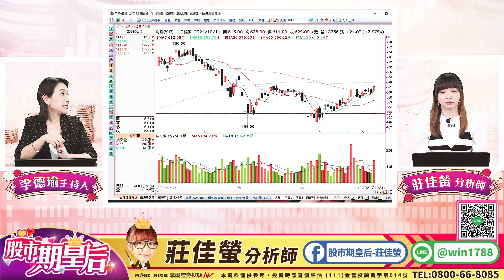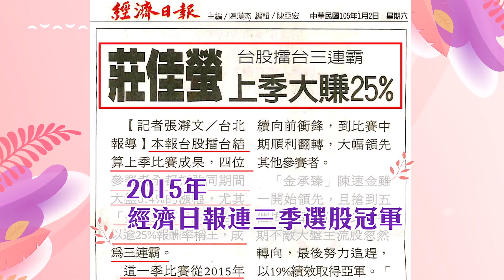【股市期皇后】2024.10.14 廣播節目【3450聯鈞】再創新高!大賺+186%【3081聯亞】再創新高+104% 【一詮】再創新高+35%，選股重點報你知，跟著佳螢布局【Q4黑馬股】